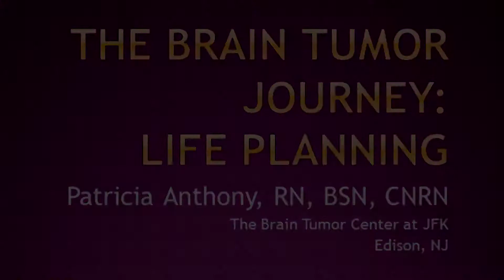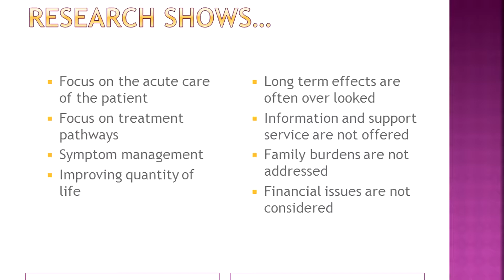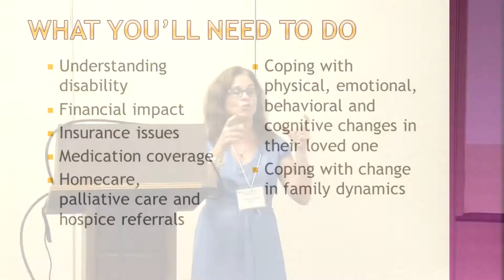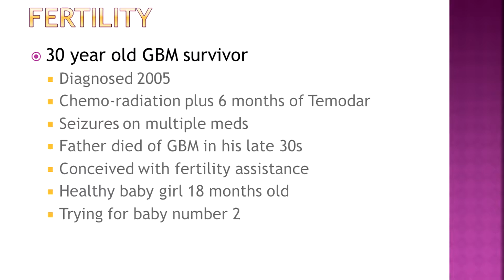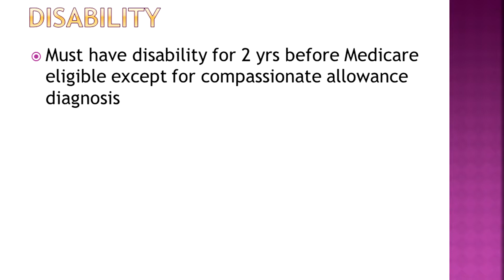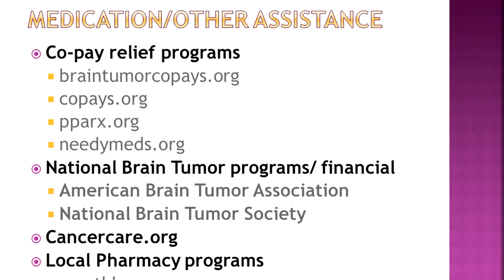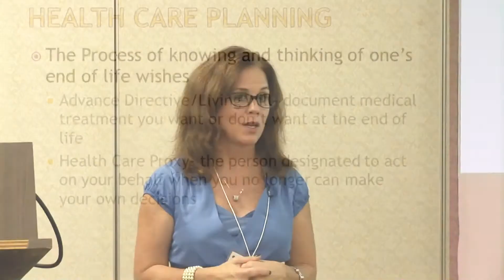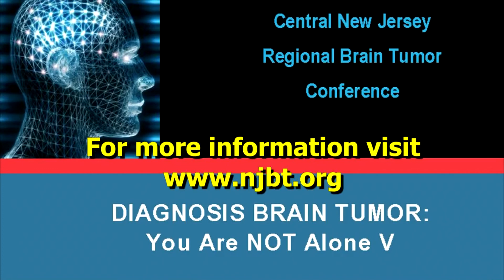The Brain Tumor Journey Life Planning - Patty Anthony, RN, BSN, CNRN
Presented at the"Diagnosis Brain Tumor - You Are NOT Alone - V" conference in Edison, NJ on Oct 5, 2013.